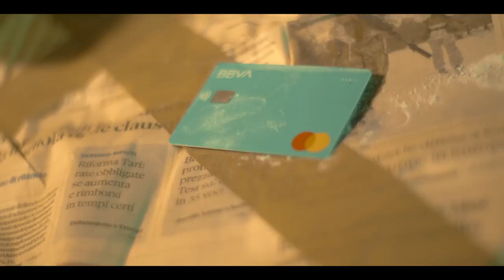MARY - FULL GUCCI (prod. Voluptyk)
Directed by Medvision & Bdproduction